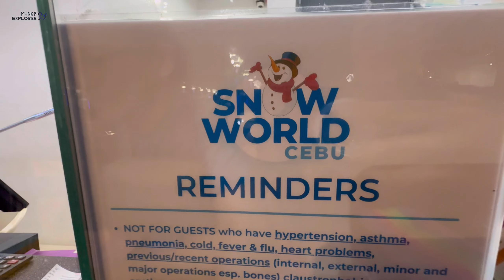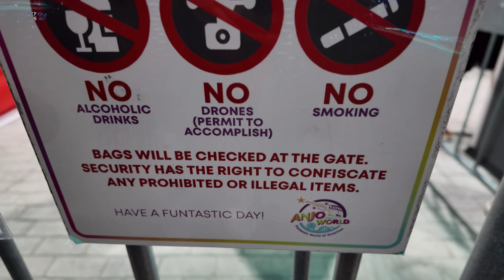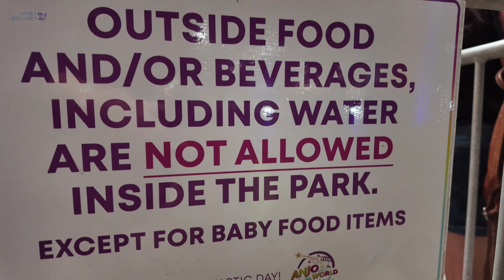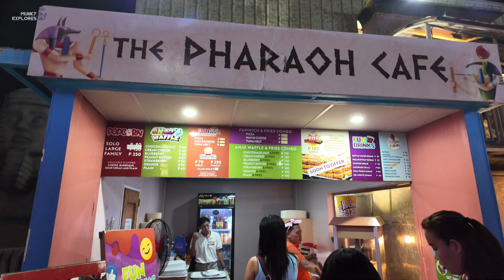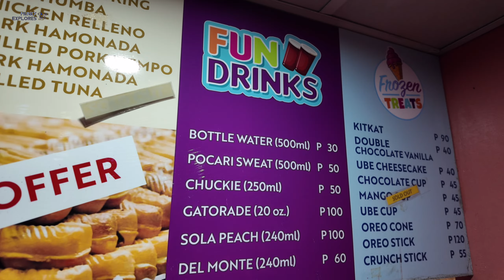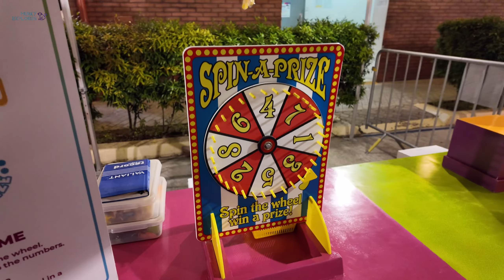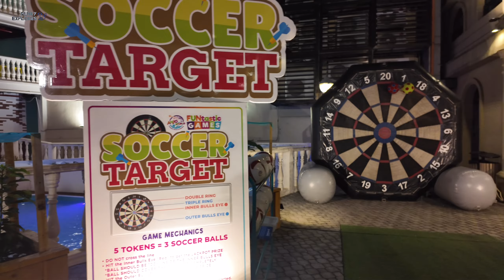🐵 [HD CEBU 🇵🇭 ] ANJO WORLD THEME PARK : A Virtual Adventure in Cebu 2024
Looking for an unforgettable family adventure in Cebu? Join me as I take you on a thrilling virtual tour of Anjo World Theme Park, Cebu's first and biggest theme park in the Visayas! Get ready to create unforgettable memories with your loved ones!

🗓 JAN 2024
⏰ 6:40 PM
🌡️ 28 C / 82.4 F
☁️ Mostly Cloudy

📍 Location:
ANJO WORLD THEME PARK

▪️VLLO
▪️Other Sounds: Youtube Creator Studio